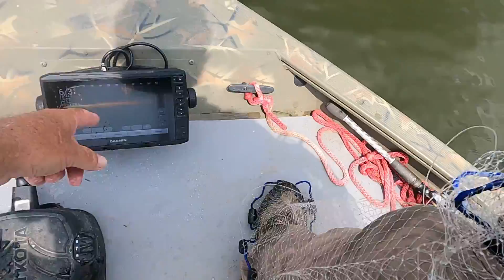EPIC Day of Catching Guntersville Lake GIANTS ! ! ! (MUST SEE)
Catching a MEGA bag of BASS while fishing on the Tennessee River ! ! !
Folks today I take my good friend Cole Coultas for an UNBELIEVABLE day on the lake! The BIGGUNS were stacked, and we caught them one after another making for a lot of fun, and some awesome memories!